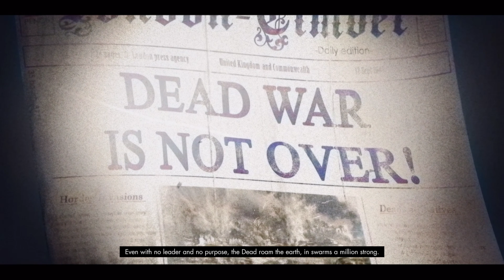Zombie Army 4: Dead War - Co-op Campaign Gameplay 2020 12 14 21 57 25